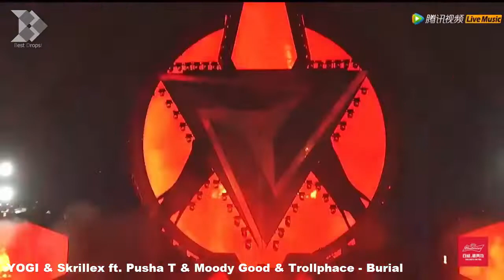Skrillex @ STORM Electronic Music Festival 2016 Drops Only!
BestDrops!

Don't forget to leave your👍👍👍